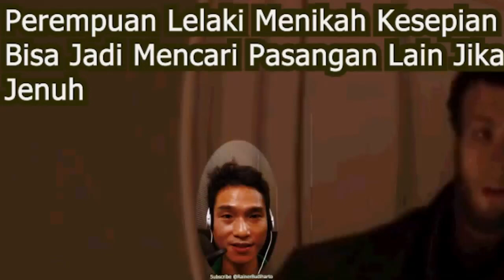Perempuan Lelaki Menikah Kesepian Bisa Jadi Mencari Pasangan Lain Jika Jenuh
Semua Hal Tentang Keseharian, Tekhnologi, Komputer, Inspirasi, Berita, semua nya serba paling terbaru.
For SUBTITLE Translation inside video, just simply click setting at the video when played, click auto translate, ENGLISH. Done. Please do ask for any questions. Thank you
Referensi spesifikasi laptop yang saya pakai:
Lenovo Ryzen 7 5700u

SIMAK YUK.